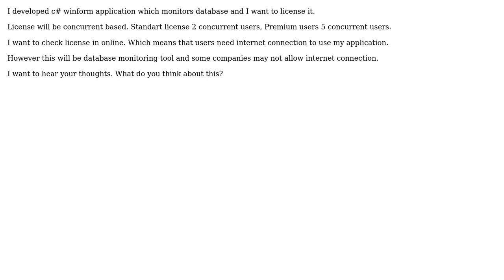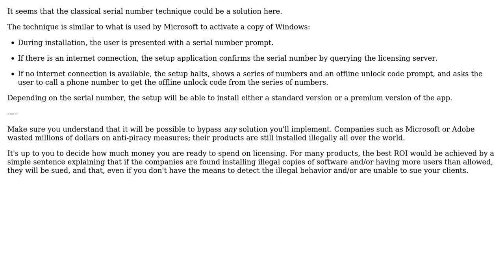Software Engineering: How should i license my application?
With thanks & praise to God, and with thanks to the many people who have made this project possible! | Content (except music & images) licensed under CC BY-SA | Music | Images & others | With thanks to user S. Doe user Arseni Mourzenko and the Stack Exchange Network Trademarks are property of their respective owners. You are responsible for your own actions.